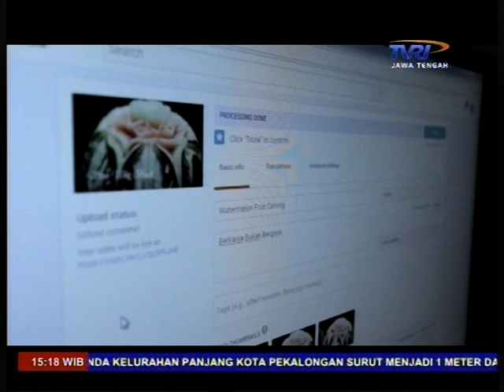DIALOG PUBLIK - Penyerapan APBN 2018 dan Rencana APBN 2019.01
DIALOG PUBLIK - Penyerapan APBN 2018 dan Rencana APBN 2019. TVRI Jawa Tengah.